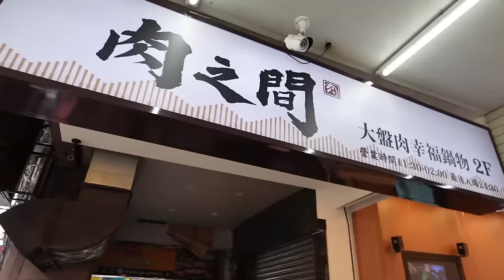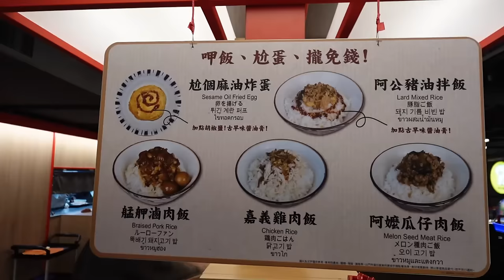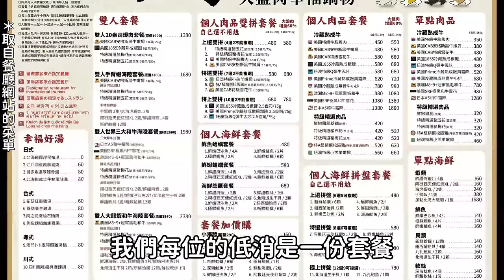西門町紅翻天的火鍋&自助餐吃到飽！420元起~海尼根&哈根達斯隨你吃｜北臺灣美食｜肉之間｜台灣觀光｜鴛鴦鍋｜邊緣人友善店｜台北吃到飽｜馬辣餐飲｜大食量 bigeater｜大胃王養成中｜먹방｜探店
我們在購物專欄推出了蝦土豆衣服
tudoshrimp100
訂單滿千折抵100元
使用期限：即日起～12/20止
2件T恤再打95折優惠

肉之間大盤肉幸福鍋物 台北西門店
台北市萬華區成都路68號2樓